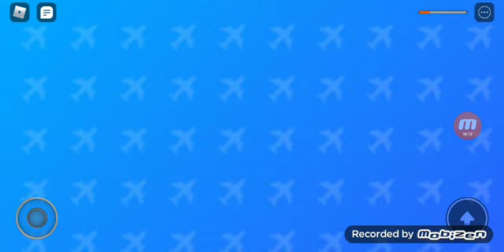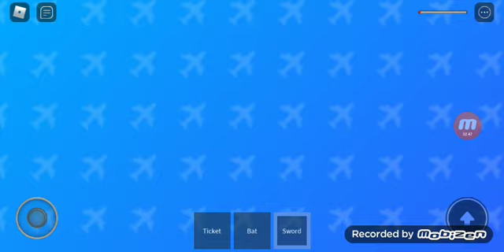ANOTHER MONSTER?!! Roblox Airplane 4 (Ep75)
I play Airplane 4 in Roblox